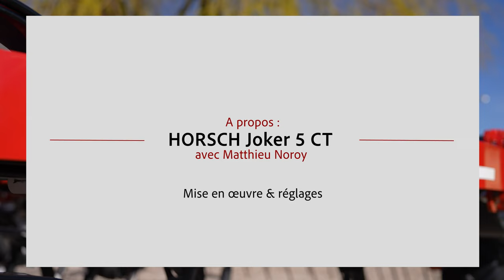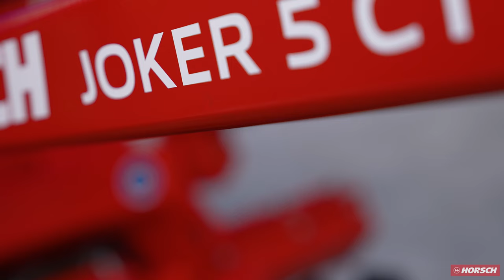Joker CT - Tuto réglages & mise en oeuvre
Notre équipe vous livre tous les conseils et astuces de réglages et d'entretien pour l'utilisation simple et efficace de votre déchaumeur à disques de la gamme Joker CT.
C'est parti  - déchaumage simple, rapide et économique pour des vitesses de 15 à 20 km/h !